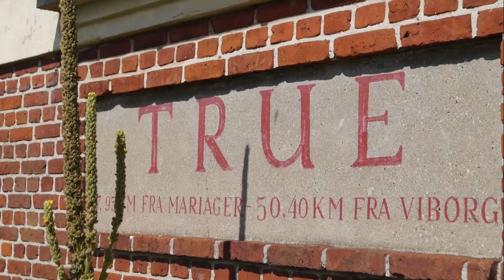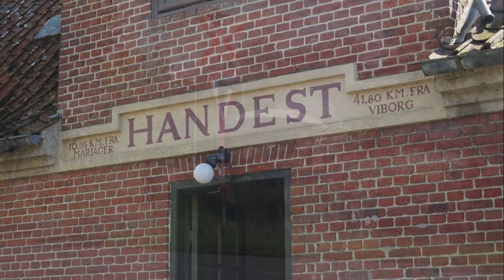MHVJ: Den store togdag 2017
Der blev kørt med alt køre klart maskiner imellem Mariager og Handest